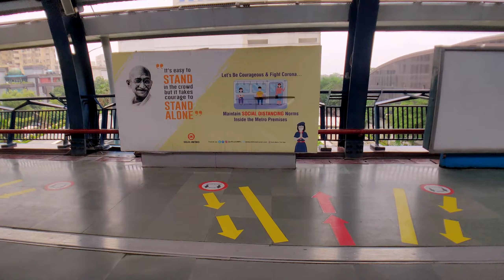Cheapest kites delhi | kite market | 2021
HELLO FRIENDS ♥️
Tell me your best part of video in description box below

Biggest KITE Of India😱 *5 FEET* | Cost ₹5 ? Kite Market

Boya MIC MM1
Wide angle lens for phone
COLLAR MIC
AIRDOPES 441 TWS EAR BUDS